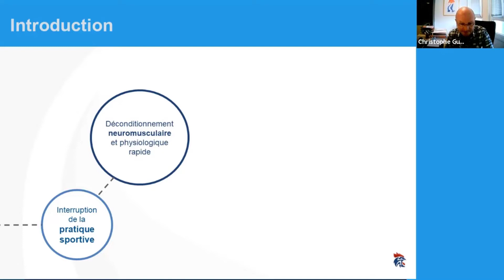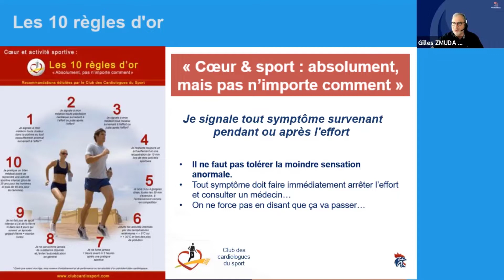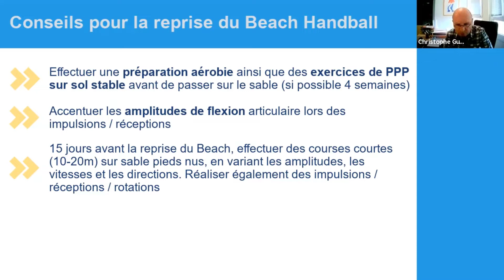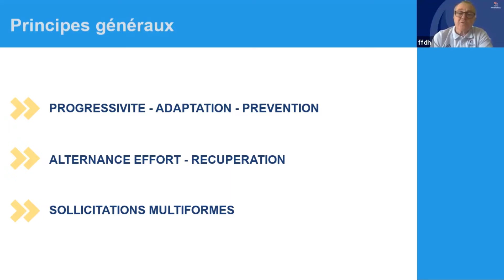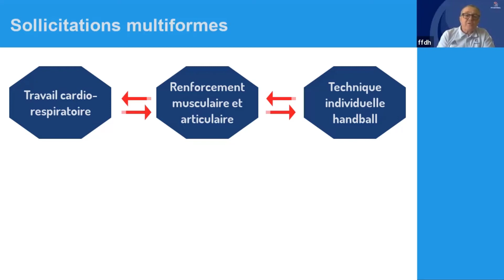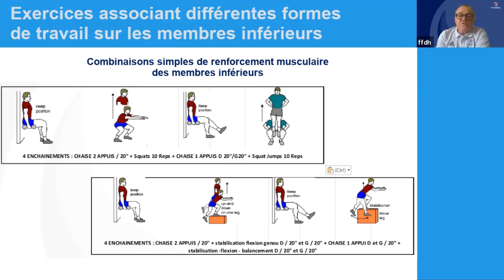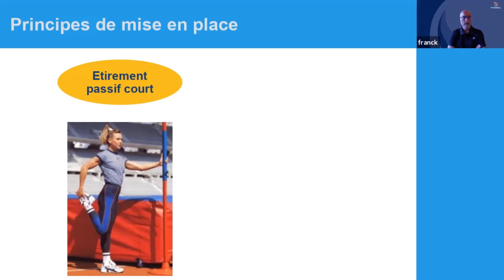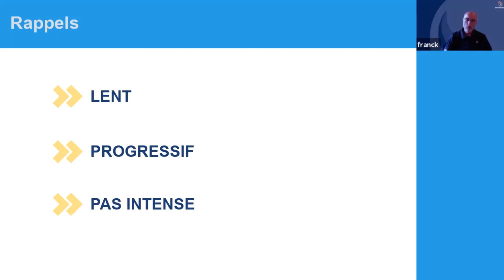Bien se préparer à la reprise des entraînements de handball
Des exercices et des conseils de la commission médicale de la FFHandball